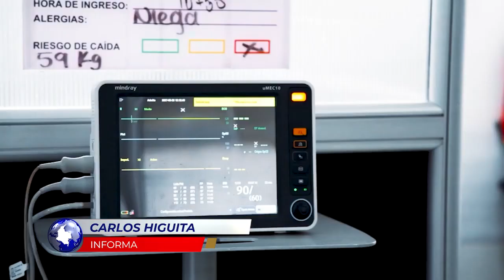Flash Informativo I La Reforma a la Salud está generando grandes expectativas en el país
FlashInformativo I La Reforma a la Salud está generando grandes expectativas en el país. No solo por sus alcances, sino también por el intenso debate que ha provocado en el Congreso. La reforma está a punto de entrar en su segundo debate en la plenaria del Senado en los próximos días.